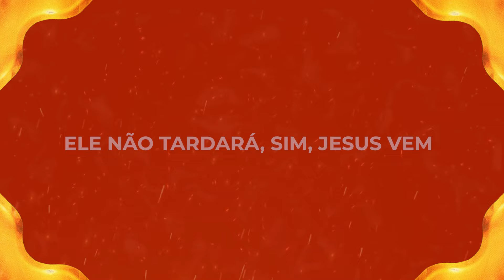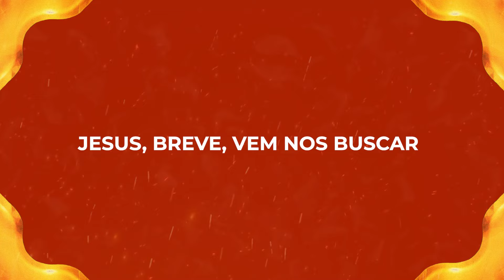Harpa de Ouro - Cristo Virá (Com Letra)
CRISTO VIRÁ

Talvez Cristo venha ao romper da aurora
Com santos arcanjos, e com voz sonora
Os mortos porá dos sepulcros p'ra fora
Jesus, breve, vem nos buscar

Cristo, que há de vir, virá!
Ele não tardará, sim, Jesus vem
Aleluia! Aleluia! Amém!

Aleluia! Amém!

Talvez voltará quando o dia feneça
Ou em uma noite a luz resplandeça
Irmãos, esperai que Jesus apareça!

Aleluia! Aleluia! Amém!

Aleluia! Amém!

O Seu esplendor e a glória veremos
Do mundo, então, nós por fim, sairemos
Assim, grande gozo no céu fruiremos